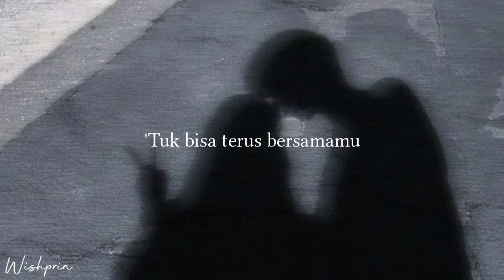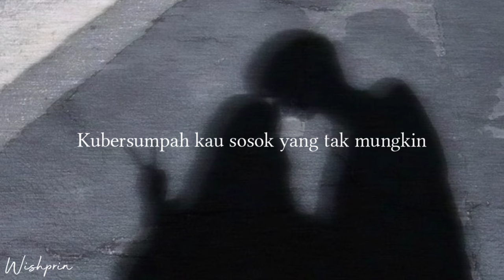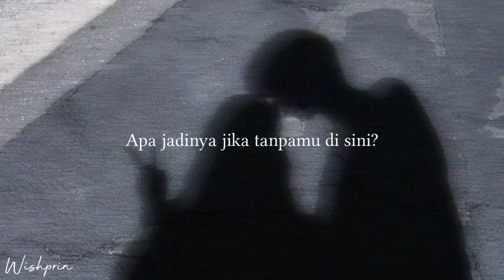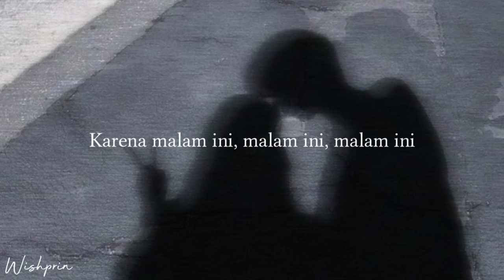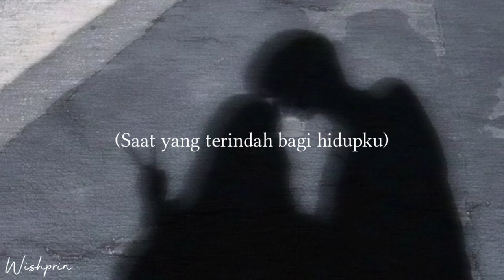jangan hilangkan dia - rossa | slowed + reverb + lyrics